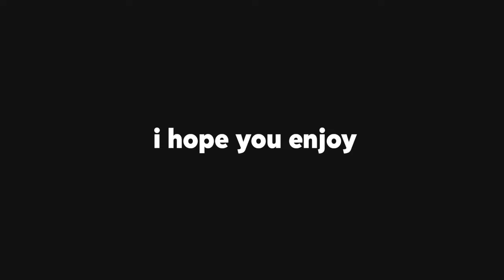gmgo 2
csgmgo

ᴍᴜsɪᴄ ᴜsᴇᴅ

Trailer Park Boys Theme